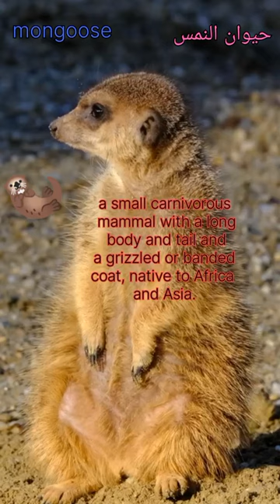حيوان النمس mongoose صوت الحيوان منوعات للكل معلومات information pets all about animals videos 2023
حيوان النمس
Mongoose
Sound mongoose
a small carnivorous mammal with a long body and tail and a grizzled or banded coat, native to Africa and Asia.
Welsh Corgi dog
Chien Welsh Corgi
كلب كورجي الويلزي
Ducklings
Canetons
perro pomerania
Becker
vs
ad
Flowers
dog husky
pomeranian dog
Mascotas
method
explorer
Song of birds
Types of feeling
Beast
Diana
Show
Cartoon
Mr
Farm
Sport
Compilation
Funniest
Rare animals
Monkey
Business
Zoo
King
Professional
motivations
Beauty
Relaxation
Top
Effortless
Asmr
Harmony nature
Soul
Scenes
Facts
Kandy
Work
First
Second
Third
fourth
Fifth
Sixth
Seventh
eighth
Ninth
tenth
IQ
action
Calm your heart
Easy
Oficial
Flume
Shark
Study
Canva
petsmart
information
animal smart
store.. supermarket
Amazing things near me
Time for all
Miscellaneous for kids
A melodious call
rueful song
nostalgia
longing
Maxim.. wisdom..proverb.. foresight.. aphorism
Saying..prudence
Following.. any more
However.. needs..short video
Funniest thing
Dogs and cats
Pets video
Short video for boys and girls
Drawing
Knowledge
A lot of things
Watching.. photos
Mobile.. labtop.. tablet
Let's go
Learn English
Language
Motions
Lover
Adroble
Films
contentment
Little .. small .. vids
good heart conquers ill fortune
He that with the world , needs four sieves.
Miscellaneous for all